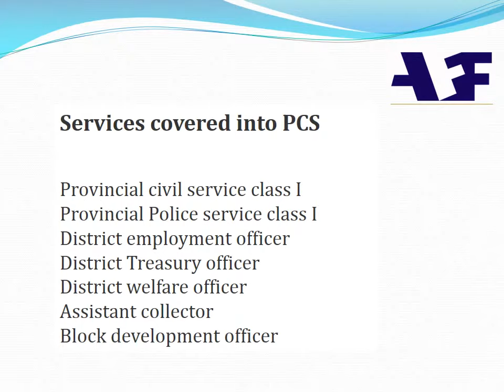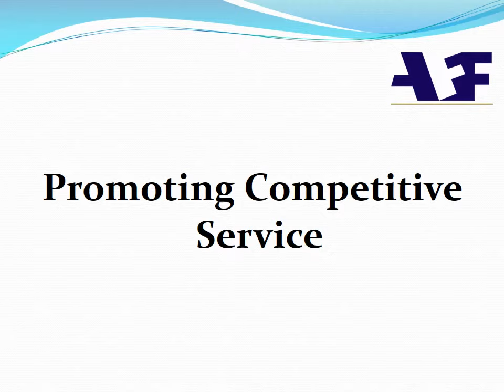PCS Full Form | Full Meaning of PCS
PCS Full Name |
What does PCS stand for |
What is the Abbreviation of PCS |